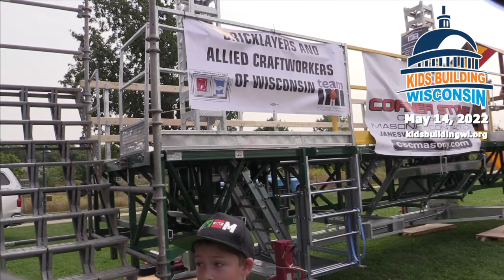Scaffold Playground | Corner Stone Construction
Corner Stone Construction is bringing back the super cool playground they made out of playground parts and scaffolding. So fun to play on! Come play on it May 14!